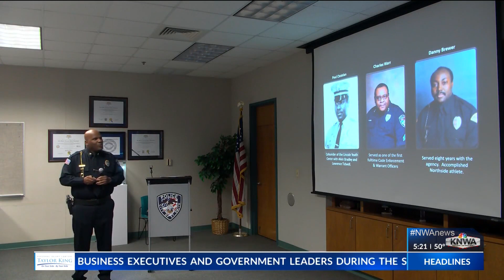Fort Smith Police Department celebrate history of Black officers